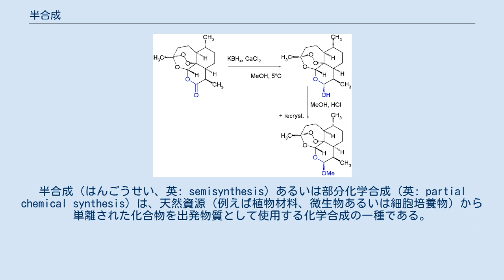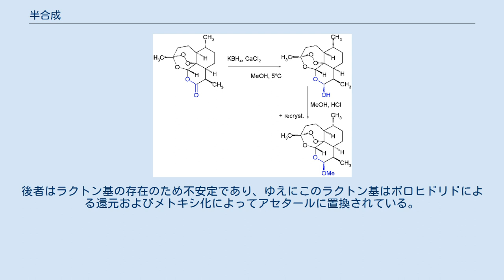半合成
半合成（はんごうせい、英: semisynthesis）あるいは部分化学合成（英: partial chemical synthesis）は、天然資源（例えば植物材料、微生物あるいは細胞培養物）から単離された化合物を出発物質として使用する化学合成の一種である。
これらの天然生体分子は通常、大きく複雑な分子である。
これは、大きな分子を小さく安価なビルディングブロック（大抵の場合石油化学製品）の段階的な組み合わせにより合成する全合成とは反対である。
 半合成は大抵、前駆体分子が構造的に複雑過ぎる、高価過ぎる、全合成によって生産するのが非効率過ぎる時に使われる。
また、半合成誘導体が元々の生体分子を活性、安定性、安全性に関して上回ることも有り得る。
 天然資源由来の医薬品は大抵、天然資源の採取か半合成的手法によって生産される。
一つの例は麦角菌培養液から単離されるエルゴタミンからのLSDの半合成である。
パクリタキセルの商業的生産もまた半合成に基づいている（タキソール全合成を参照）。
抗マラリア薬であるアルテムエーテル（Coartemの成分）は天然に存在するアルテミシニンの半合成誘導体である。
後者はラクトン基の存在のため不安定であり、ゆえにこのラクトン基はボロヒドリドによる還元およびメトキシ化によってアセタールに置換されている。